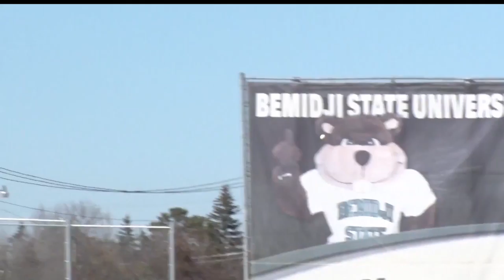BSU Baseball Falls To Concordia-St. Paul